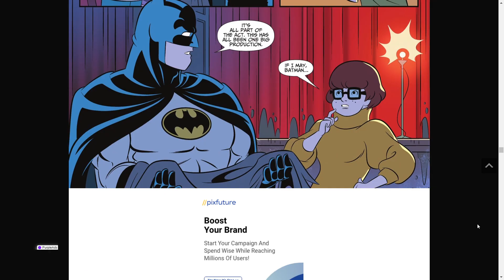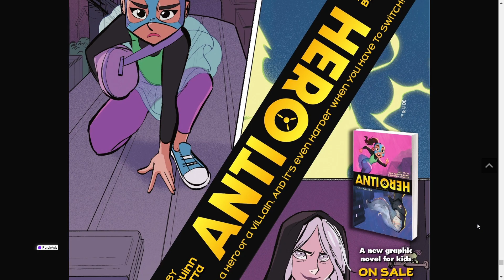The Batman & Scooby Doo Mysteries #12